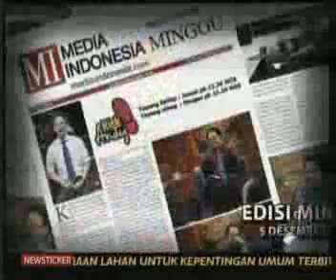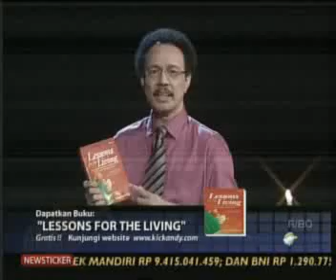Kick andy :Andy Dairy 19/20